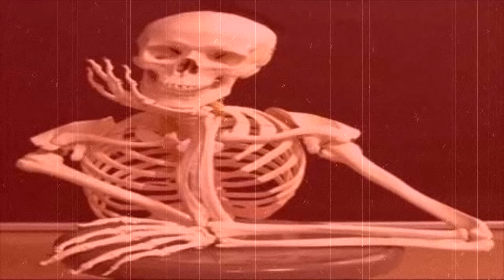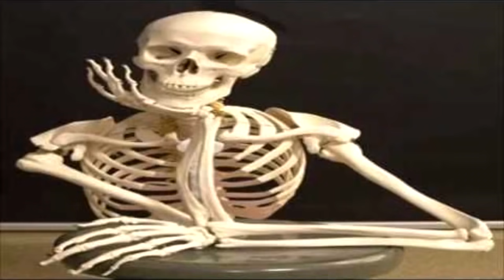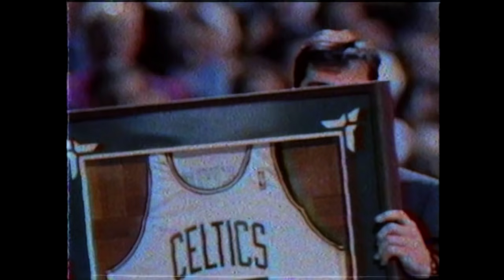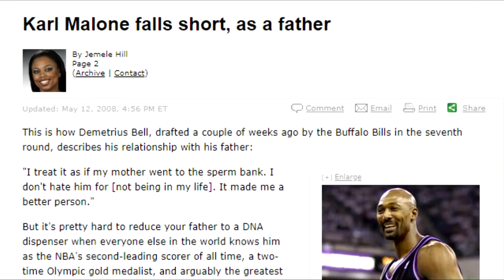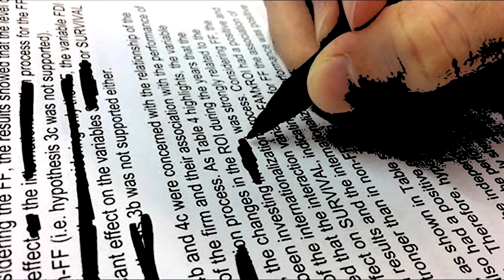3 Historias Aterradoras de la NBA (REALES)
Buenas mi gente aprovechando que ya pasó halloween y viene el día  de muertos hemos decidido hacer un especial de terror con historias aterradoras de a NBA totalmente reales, espero y disfruten el video y lo compartan con sus amigos.